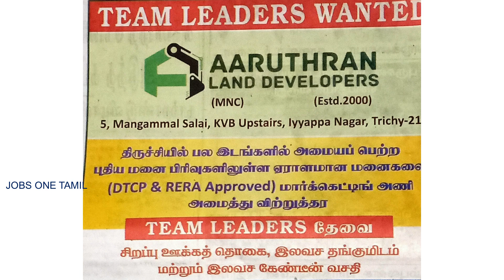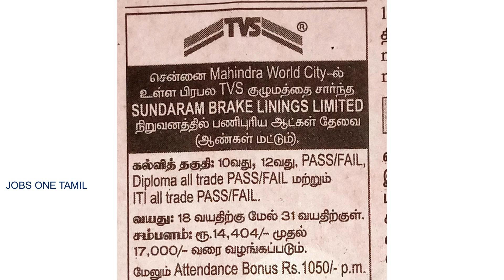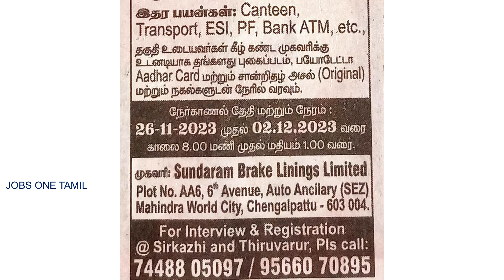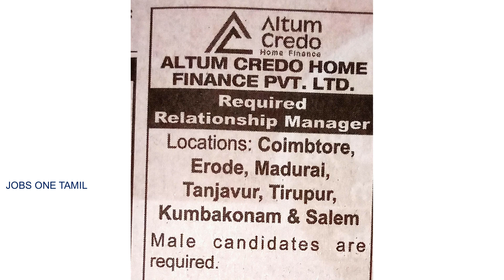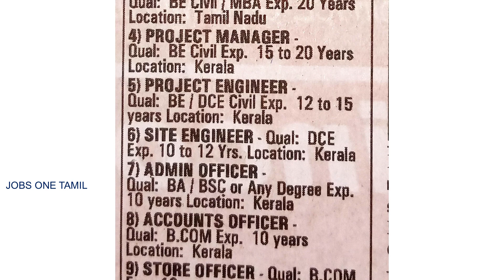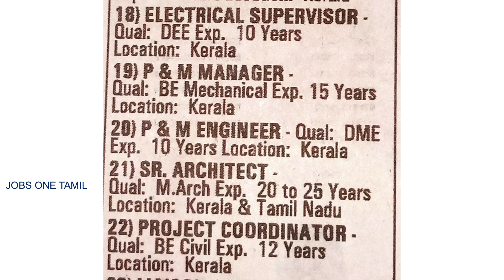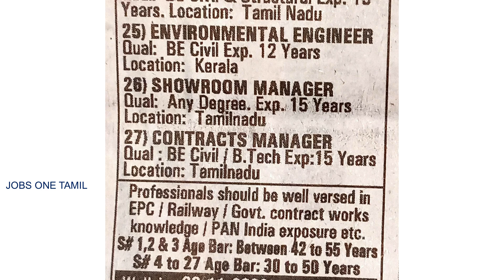TamilNadu jobs vacancy✍️ today |job|TamilNadu வேலைவாய்ப்பு 28-Nov-2023 jobs‎